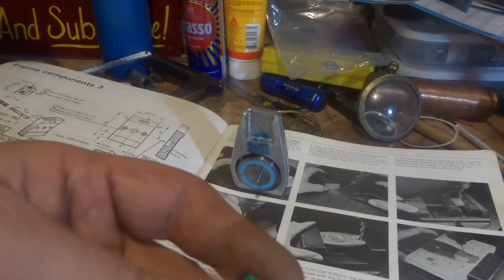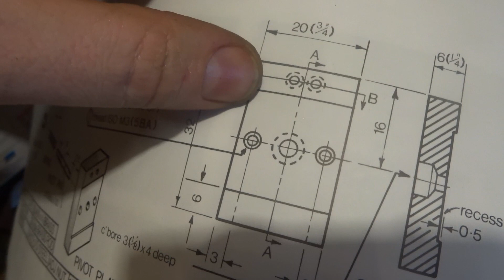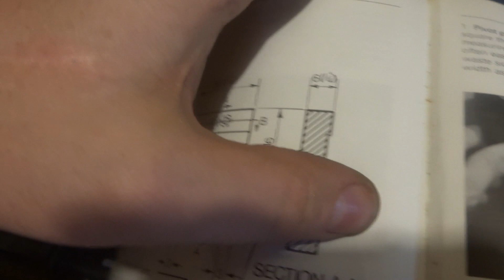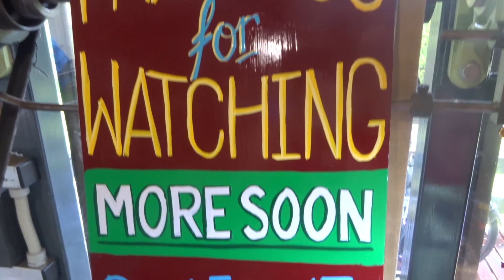K W SCHOOLS Steam Engine PART 19 valve plate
the valve plate holds it all together..